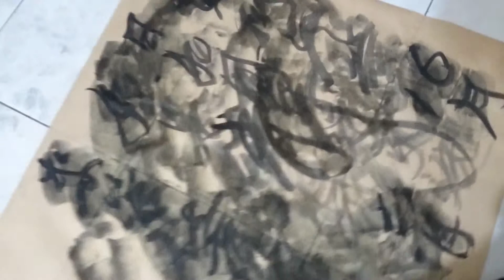明萌 曌畫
如是爾聞我見聞，如是我觀我見性，如是爾聞如見聞，如是我觀我行如…